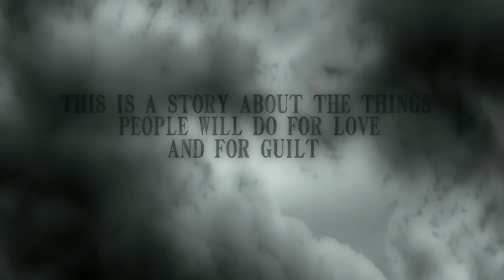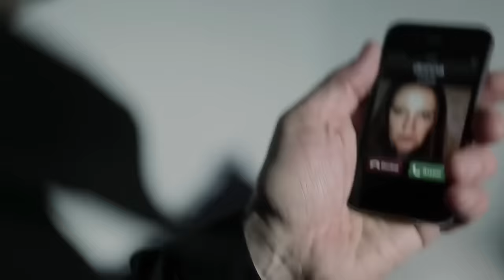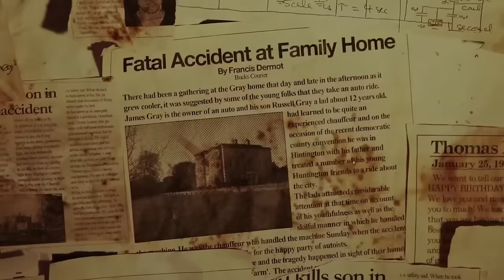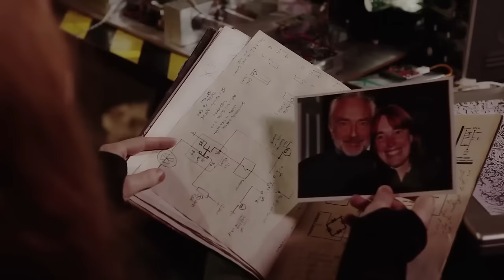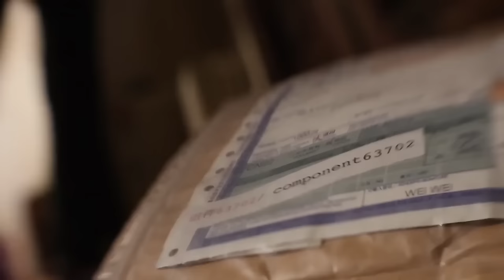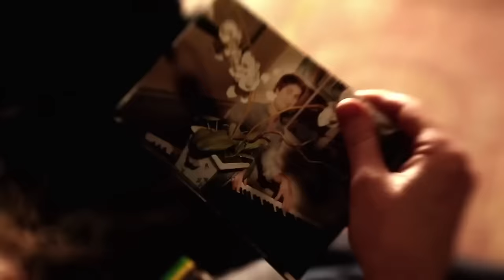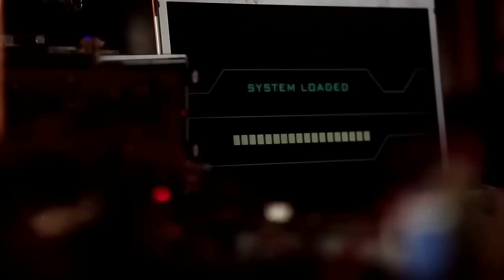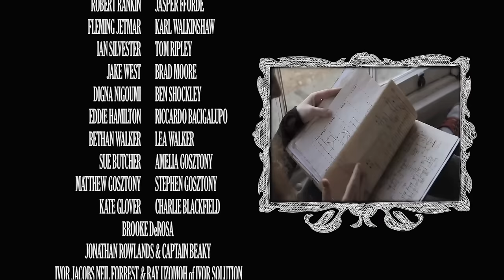AFTER DEATH 🎬 Exclusive Full Drama Mystery Movie Premiere 🎬 English HD 2024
🌍 Title:
🌍 Summary: Following the sudden death of their last surviving parent - their Dad, two brothers and two sisters return to the family home after many years to face each other, face facts and face the future. But what do they know of the past?

YOP: 2012
Cast: Claira Watson Parr, Ben Shockley, David Wayman.
Director: Martin Gooch.
Writer: Martin Gooch

🔴 Certificate: TV-MA

Tags: drama movies english best movies 2024 English